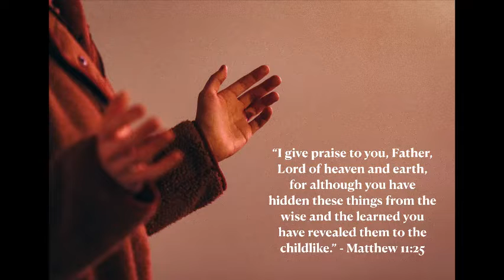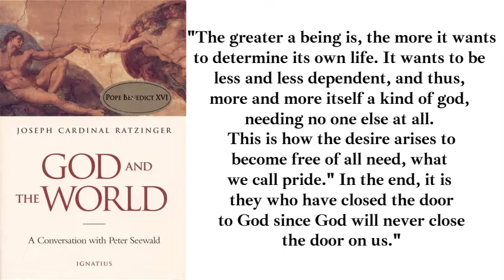PATHWAYS OF HOPE : “Be Child-Like”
Wednesday of the 14th  Week in Ordinary Time
Solemnity of Saint  Henry II, emperor

At that time Jesus exclaimed:
“I give praise to you, Father, Lord of heaven and earth,
for although you have hidden these things
from the wise and the learned
you have revealed them to the childlike.
Yes, Father, such has been your gracious will.
All things have been handed over to me by my Father.
No one knows the Son except the Father,
and no one knows the Father except the Son
and anyone to whom the Son wishes to reveal him.”

Video by Vannie Ocampo : Corporate Trainer/Financial Consultant. Senior Woman Leader Trainee/Pastoral Leader-Servants of the Living God Community